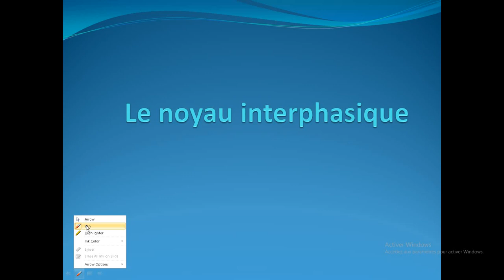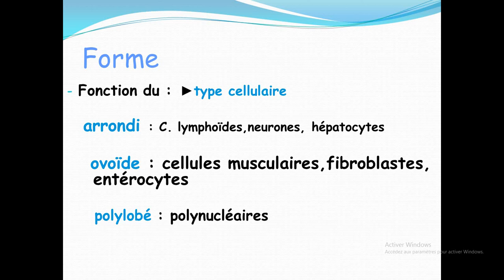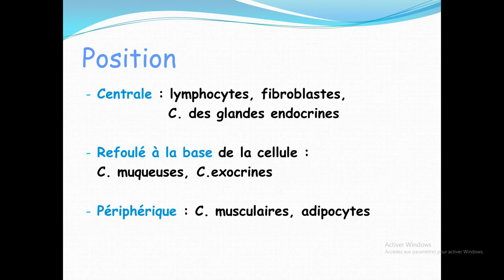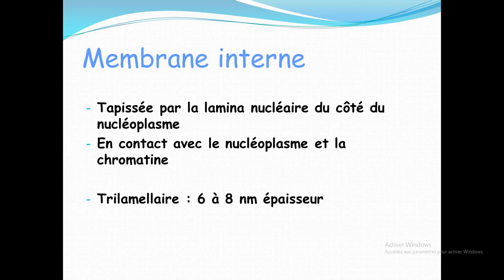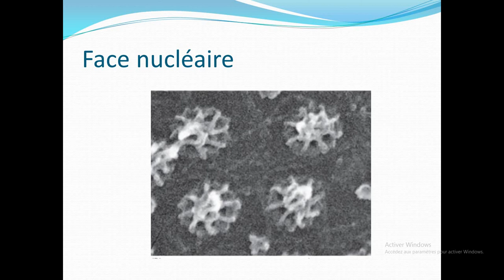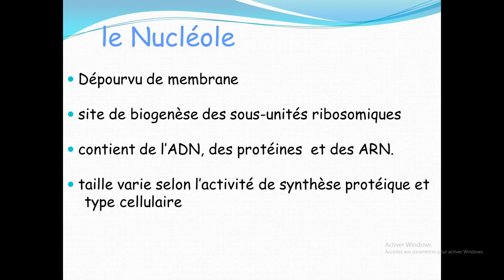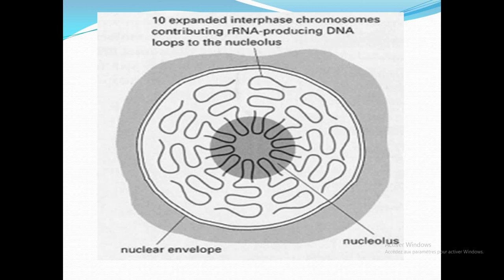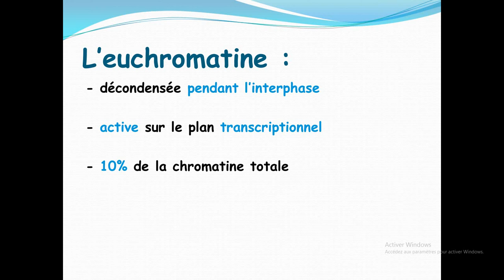le noyau interphasique